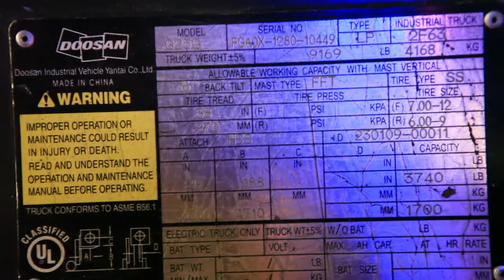Doosan 2013 5k #0449